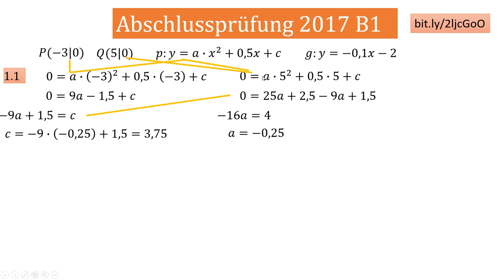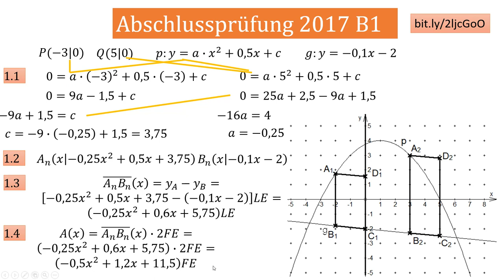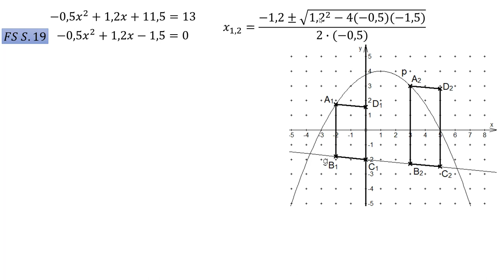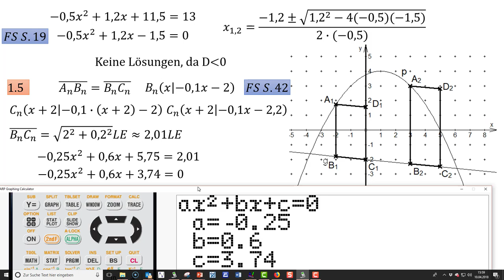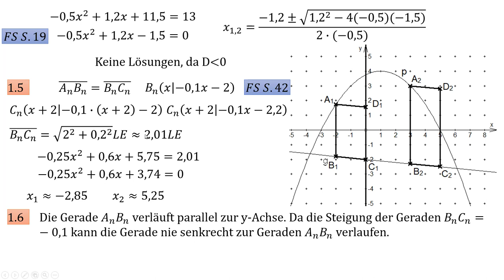AP 2017 B1 (Funktion)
Abschlussprüfung 2017B1 Mathematik Realschule Bayern II/III Funktion